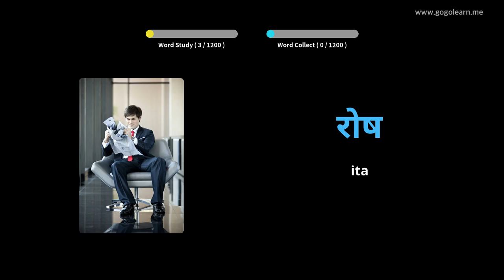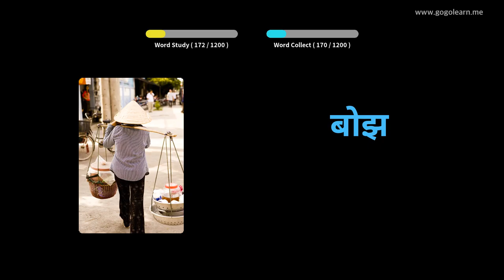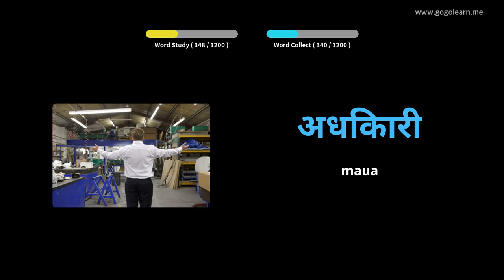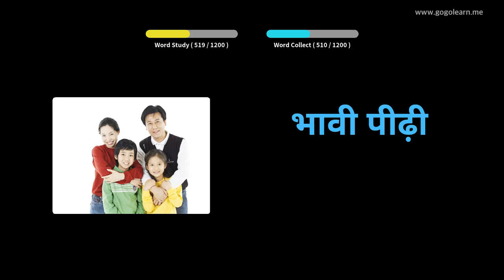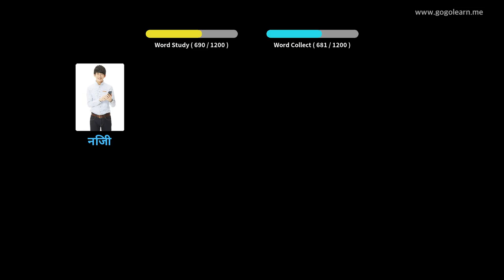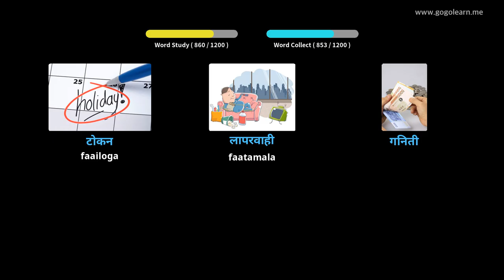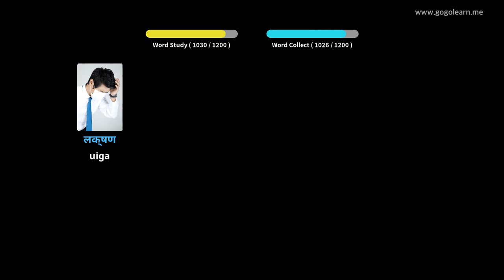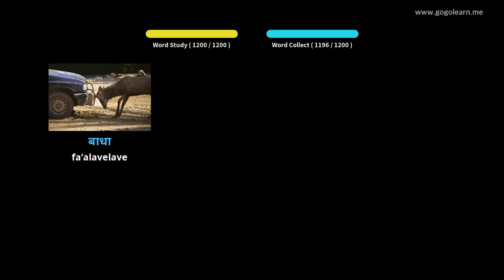Aʻoga o le gagana Hindi Student | Golearn